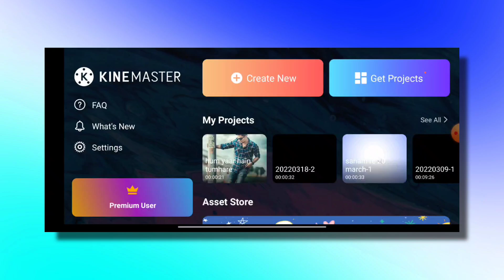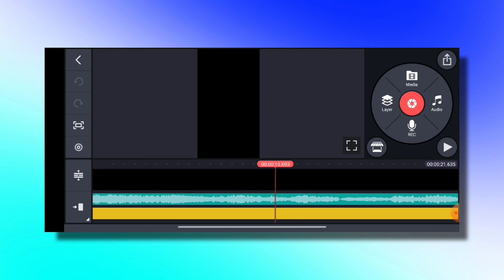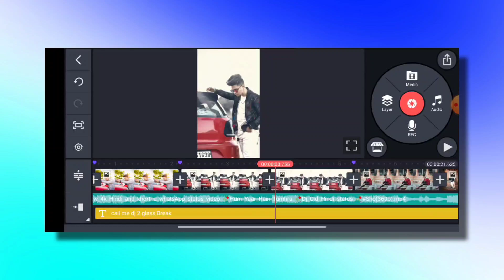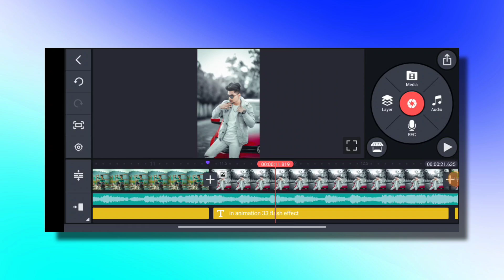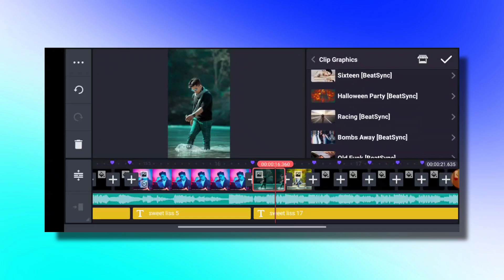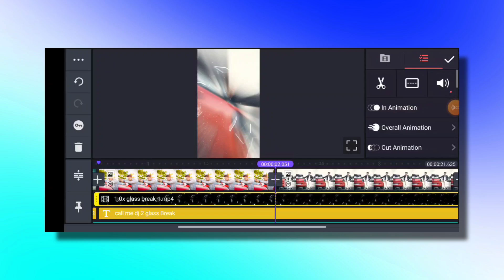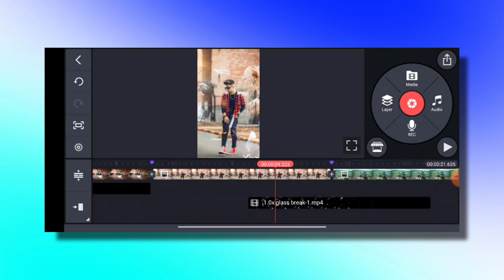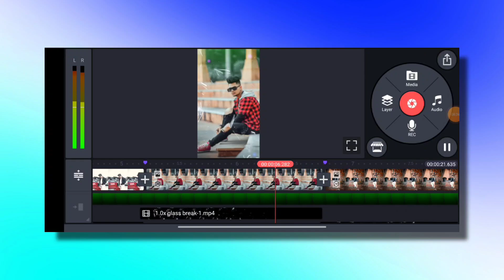🔥New Old Hindi Song 🎶Dj Whatsapp Status Video Editing🥀 | Kinemaster Video Editing Tutorial Hindi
fast photo change video song kinemaster editing kinemaster photo editing